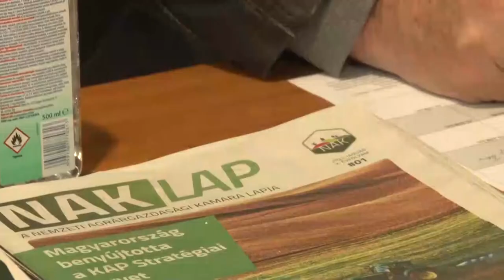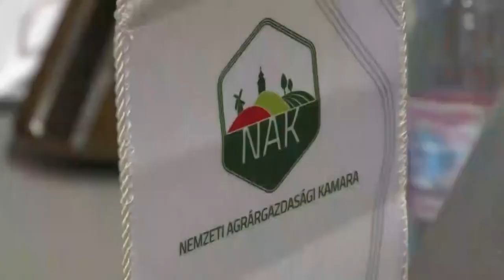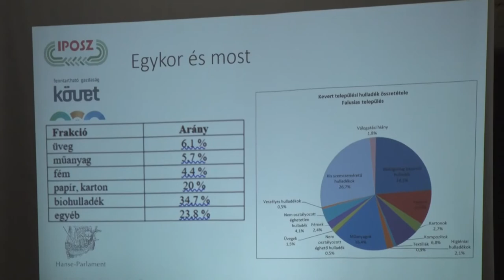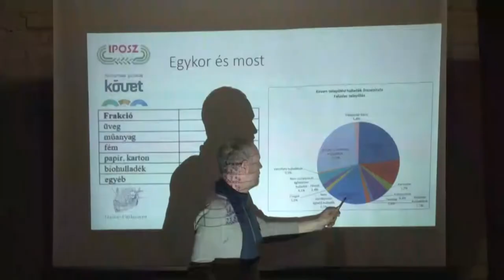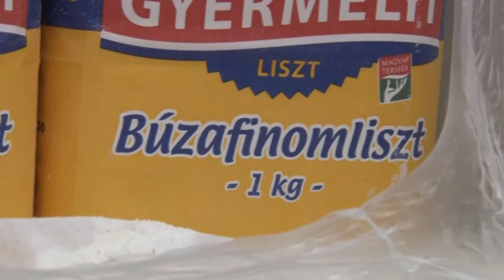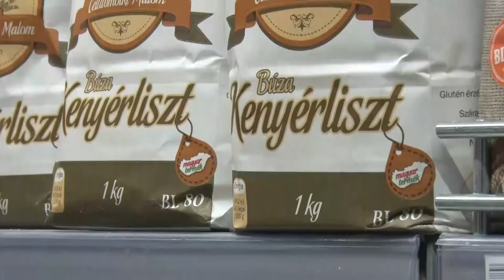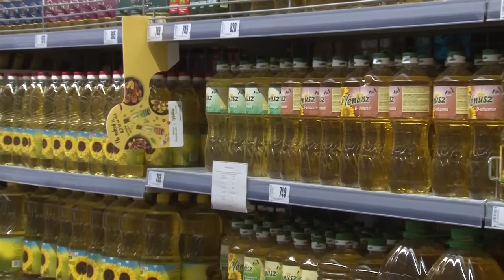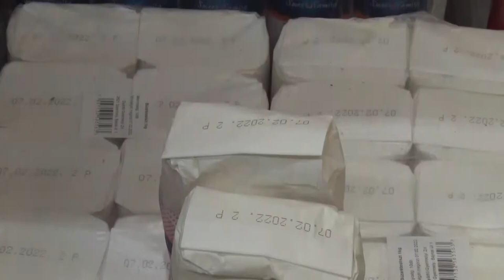Hozam - gazdasági magazin 20220311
A szekszárdi Bezerédj István Technikum hat tanulója tölthetett négy hetet Szicíliában
Agrárfórum Szekszárdon - Fazekas Sándor, volt vidékfejlesztési miniszter
Nem lesz élelmiszerhiány Magyarországon
Szikvíz konferencia